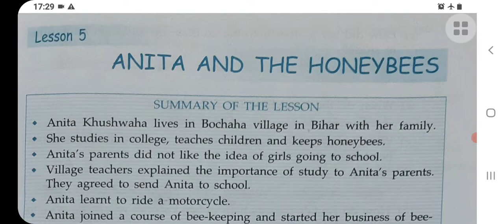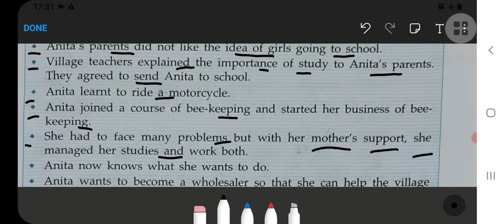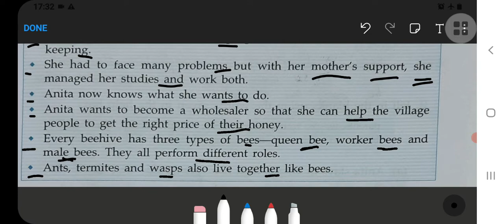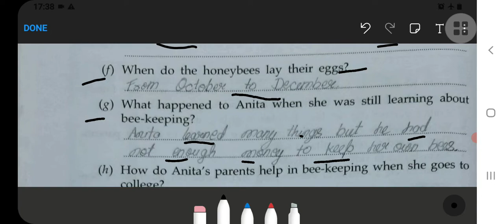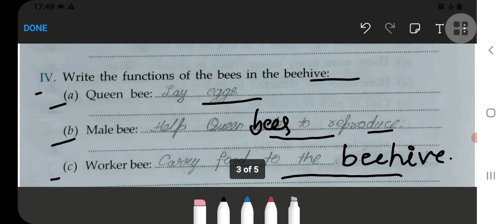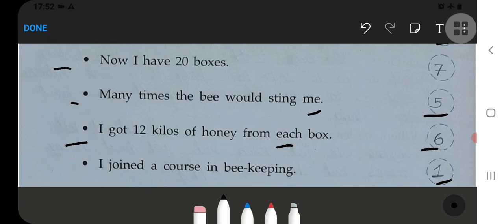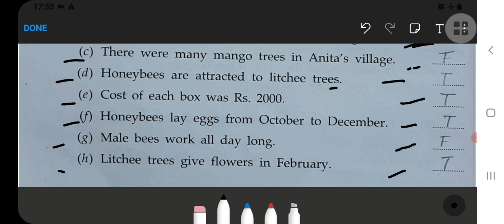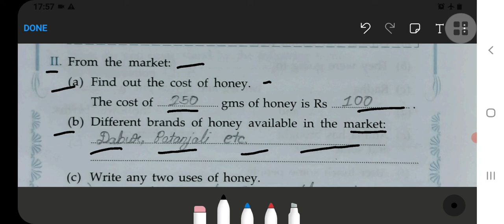Anita and The Honeybees Class 4 EVS- Workbook Chapter-5 fully solved exercise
Class 3 :‐

Class 5 :‐

Class 2:‐

Class 3:‐

Class 4:‐

Class 5:‐

Class 1 :
English, Hindi, and Maths Combo set:‐
Class 2 :
Class 3 :
English, Hindi, EVS, and Maths Combo ‐
Class 4 :